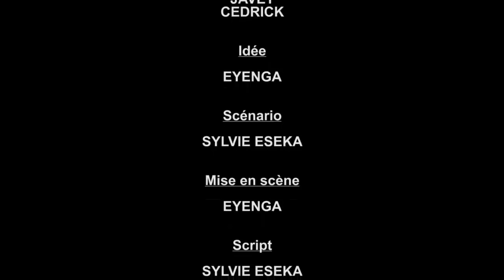DIAMBU DI NTIMA LIKAMBU YA MOTEMA 4ème épisode OK